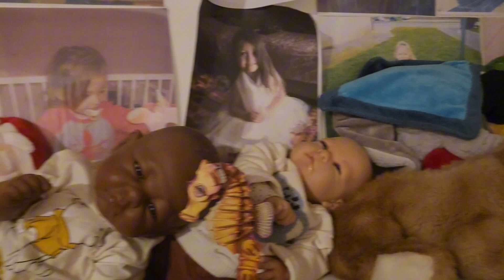j'ouvre des boosters Stitch !!! ( ils sont trop beaux)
hey tout le monde J'espère que vous allez tous très bien nouvelle vidéo sur une ouverture de booster Stitch ils sont vraiment incroyablement mignons😘

n'hésitez pas à me suivre sur mon compte Instagram juste en bas👇👇👇

 SHAUXNA_

ou sur mon compte Tik Tok

SHAUXNA_

ça ferait super plaisir 😊